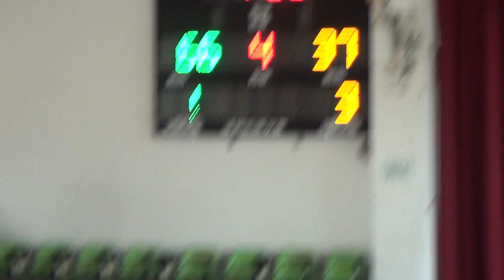2018宜蘭縣中小學運動會籃球賽-羅東高工+慧燈中學09-2018/3/18